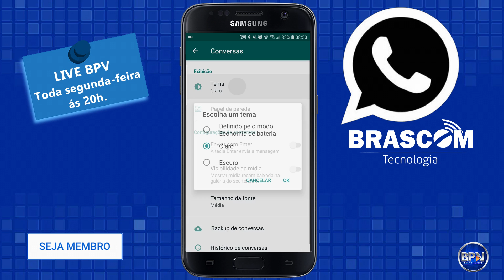WhatsApp Atualizou e FINALMENTE Saiu o MODO NOTURNO Black Oficial, Veja COMO ATIVAR!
WhatsApp atualizou e finalmente saiu o modo noturno back oficial, você que é um testador beta do WhatsApp, já pode testar o novo modo escuro do aplicativo, está lindo! COMPARTILHE!

Banco Itaú
Agência: 6124
Conta: 90573-5
Conta Corrente